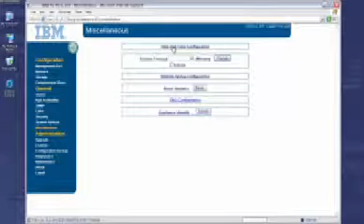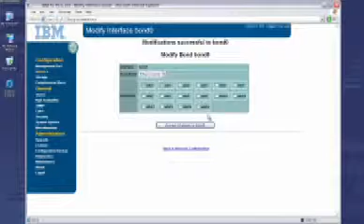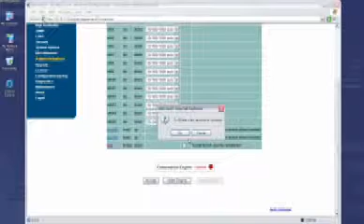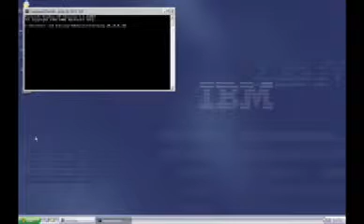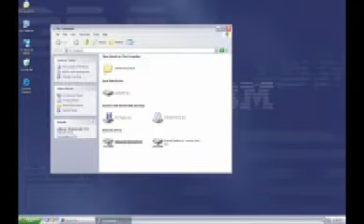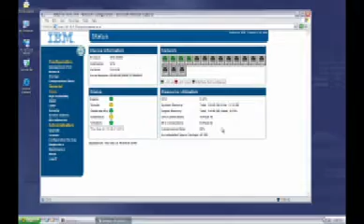IBM Real-time Compression Out of the Box Experience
See the IBM Real-time Compression appliance for NAS installed in under 10 min.  Simple and easy.  Great screen shots.